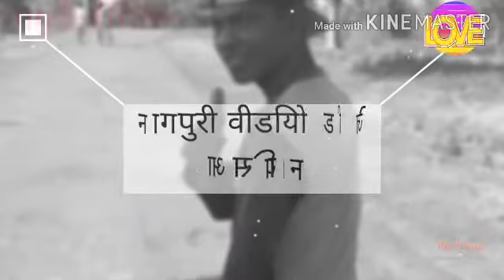गली गली घूमो ना रे जोली तोर प्यार मैं नागपुरी वीडियो 2020